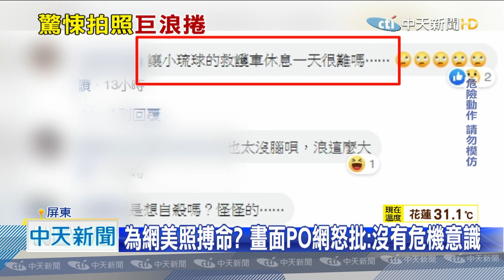20200805中天新聞 驚險！ 小琉球玩命拍照 險遭2層樓大浪捲走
颱風過境小琉球大風大浪，4號正值滿潮，有目擊者拍下一對男女在堤防邊拍照，但突然掀起一個兩層樓高的大浪，當時女生還在擺Pose，整個撲倒在地上，全身被大浪打得溼透，差點被沖走，當地人說，這種天氣他們都不敢靠近海邊，根本是玩命行為。